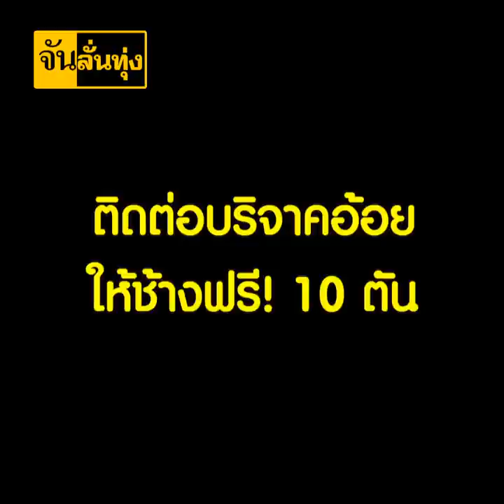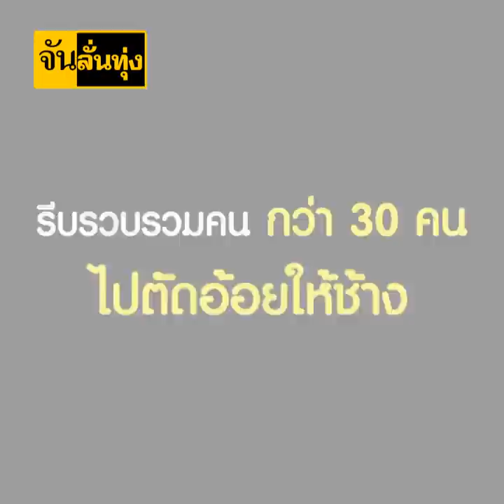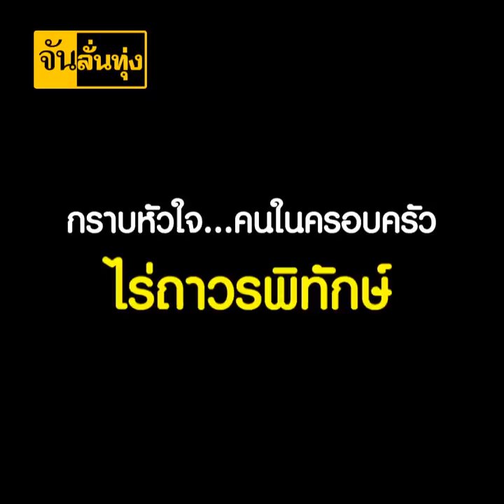ยกอ้อยทั้งไร่ให้ช้างตกงาน | อีจัน EJAN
กราบหัวใจชายคนนี้!!! ยกอ้อยทั้งไร่ให้ช้างตกงาน งานนี้ควาญช้างยิ้มออกกันเป็นแถวๆ ^^